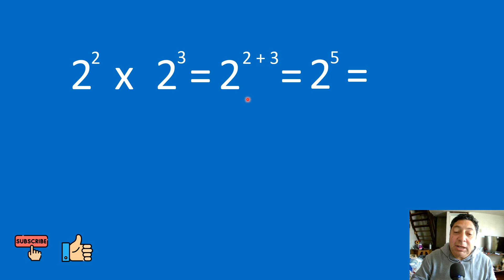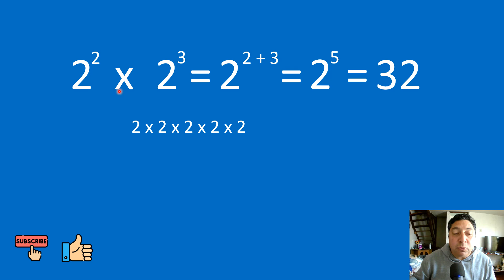Cómo hacer multiplicaciones de potencias de igual base. Ejercicio 1.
👉En este video vamos a resolver el primer ejercicio de multiplicaciones de potencias con la misma base.

👏 👏 👏 👏 👏 😎 😎          DONACIONES         😎  😎  👏 👏 👏 👏 👏